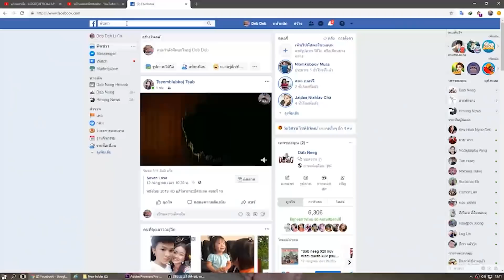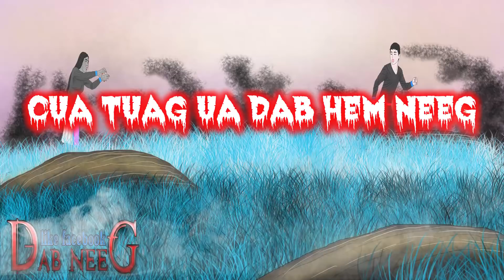dab neeg 1328 cua tuag ua dab hem neeg